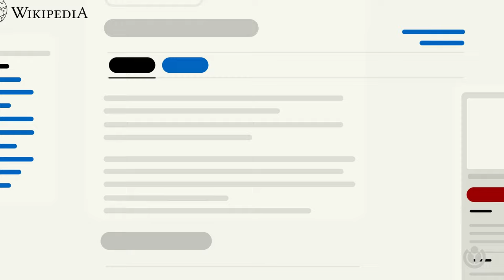¿Qué hace que un artículo de Wikipedia sea único? | A WIKI MINUTE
¿Sabes qué diferencia a Wikipedia de otras fuentes de información en línea? Hay varias cosas que hacen que un artículo de Wikipedia sea único. Por ejemplo, ¿sabías que puedes ver todas las fuentes utilizadas por los editores para elaborar un artículo? Mira para saber más.

La Fundación Wikimedia, la organización sin ánimo de lucro detrás de Wikipedia y otros proyectos de conocimiento libre, ha creado «Un minuto Wiki», una serie de vídeos que responde en un minuto a preguntas frecuentes sobre los proyectos Wikimedia.